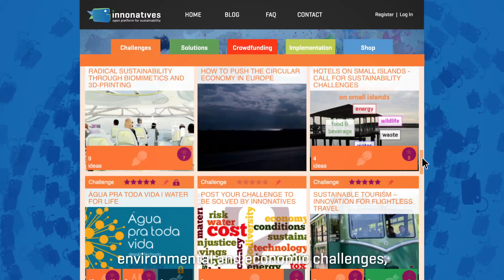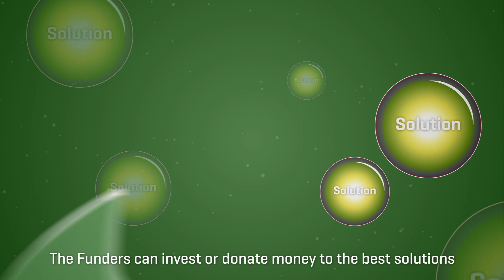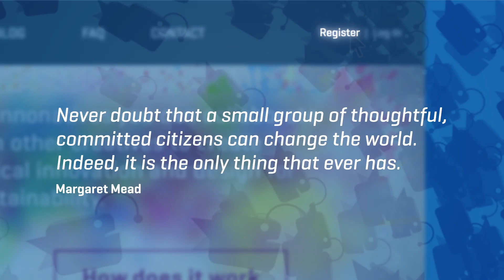innonatives – How does it work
The purpose of the innonatives online platform is to connect people, who have identified sustainability-related problems with those who can creatively solve them. innonatives also helps people organize adequate funding and collaboration to support their sustainability ideas and solutions. Support for sustainability initiatives is generated through access to a large international network including the public, field experts, businesses and organizations. innonatives is also an online market place for sustainable solutions.